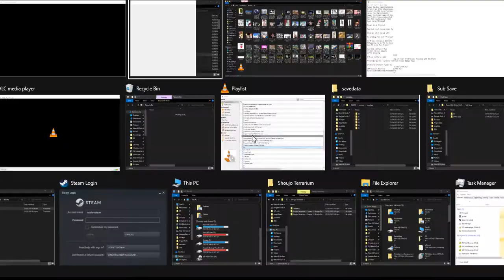OWFVC ZDC SAO RE HF ソードアート・オンライン －ホロウ・フラグメント－ PC Part 86 Last 3 New Maps and 1 NHM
Almost time to move to the New Area

2 sets of 30 vids will be my next uploads equaling to 14.9 GB in size and should do until 12/09/2021 with my usual one-day per upload goal.